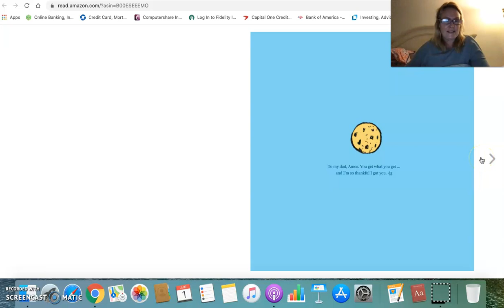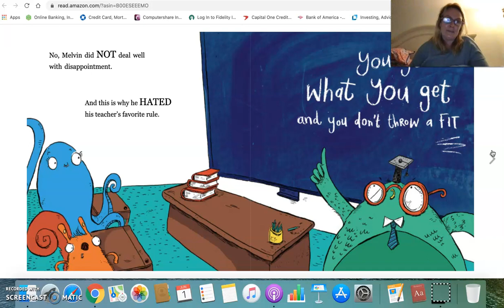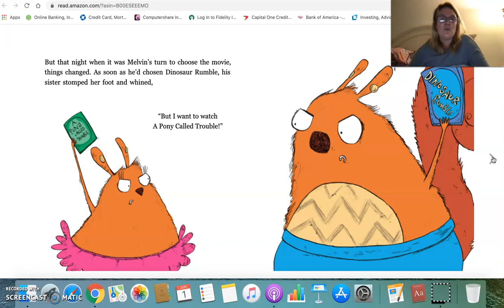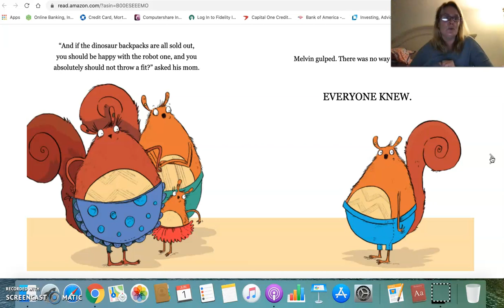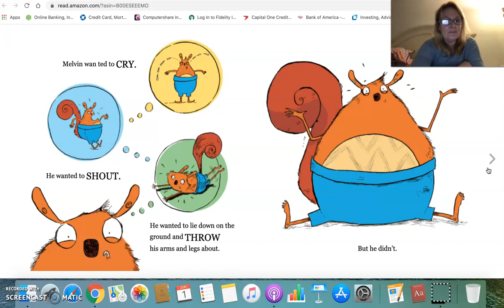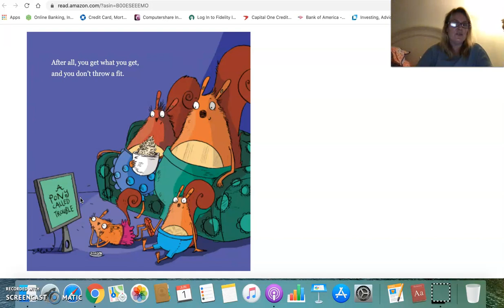"You Get What You Get" Read Aloud with Mrs. Silver